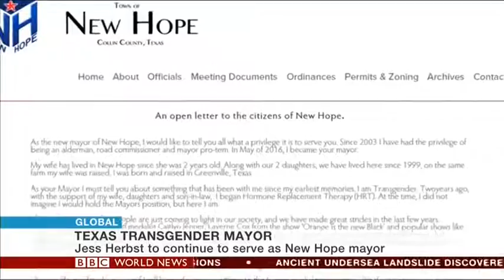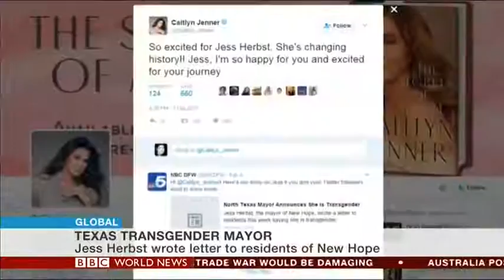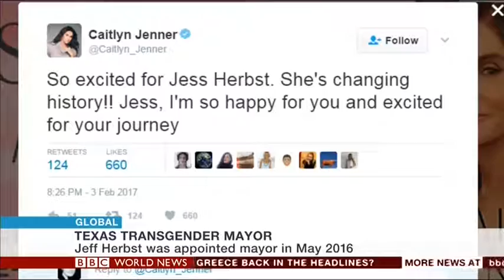Mayor Jess Herbst BBC World News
Interview with the BBC, recorded live. I was in studio in Dallas at WFAA with a feed to the BBC in the U.K.
Pretty cool being on TV in another country!